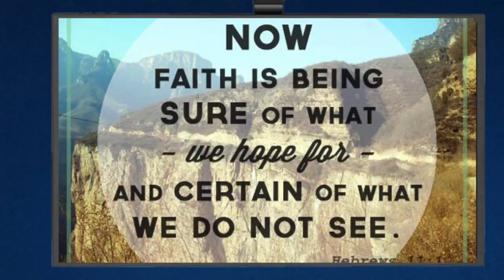Friday 24th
This video is about Announcements Thursrday February 23rd